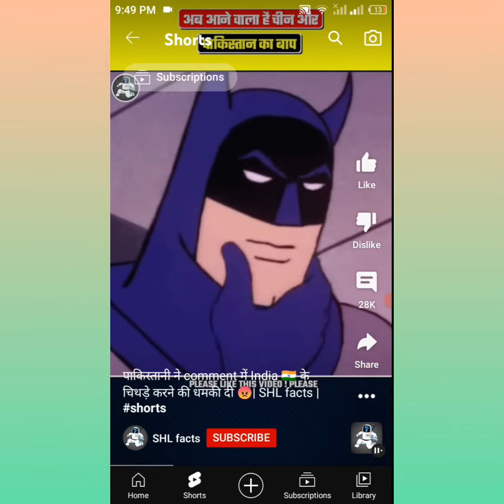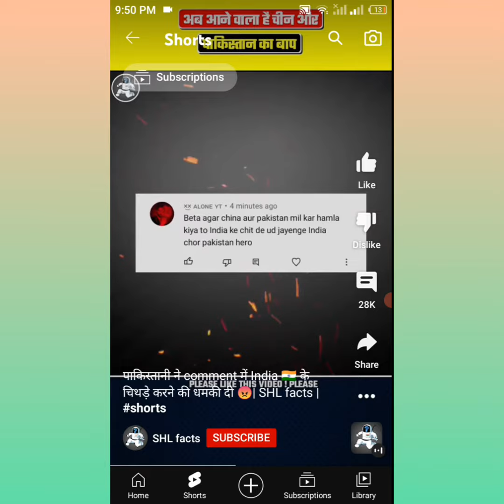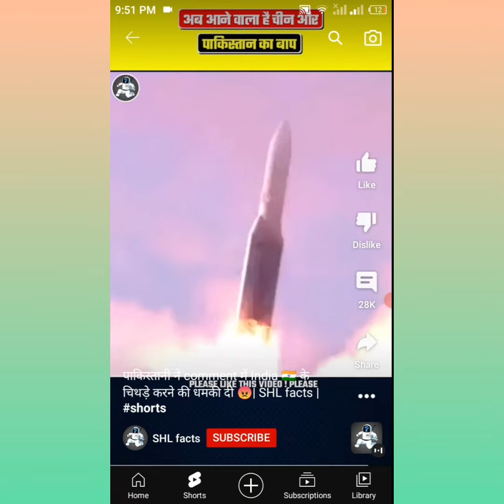I ROASTING INDIAN YOUTUBER